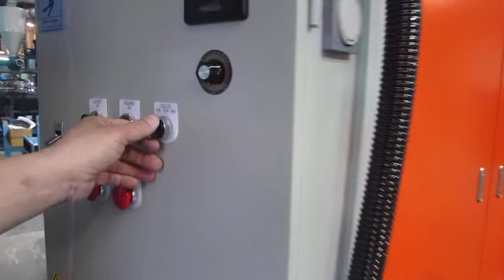AR-1000 testing 01